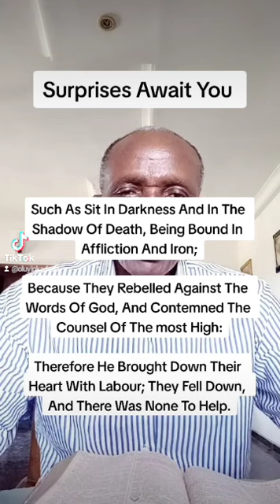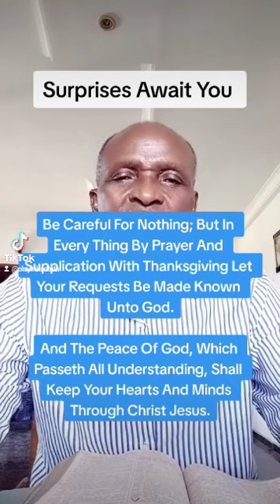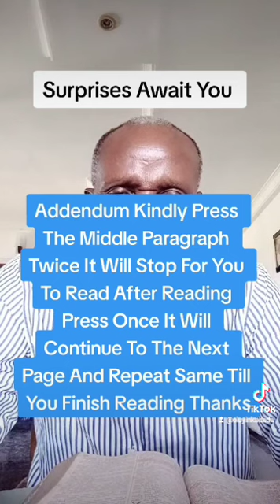Surprises Await You